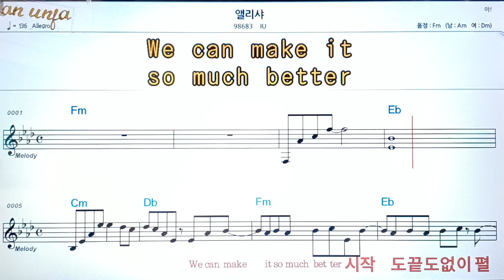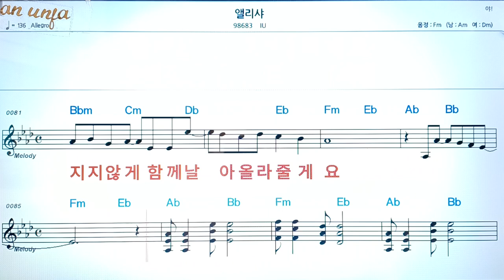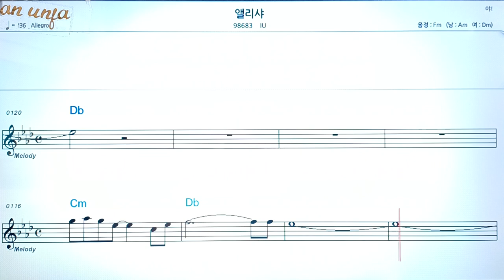앨리샤/IU👍악보, 코드,가사,Karaoke*가라오케 반주